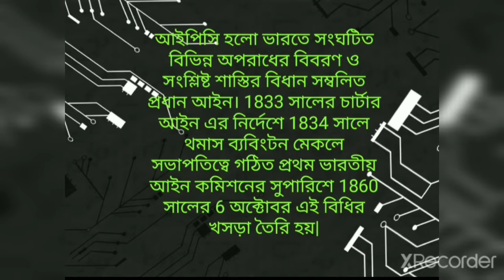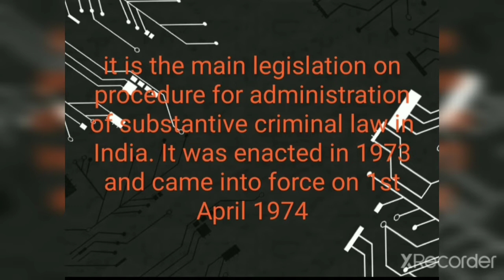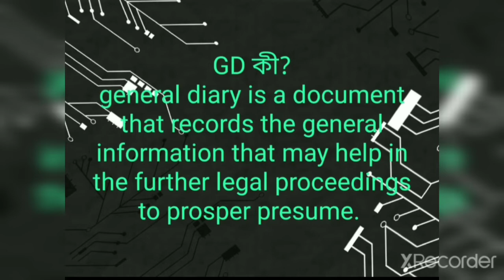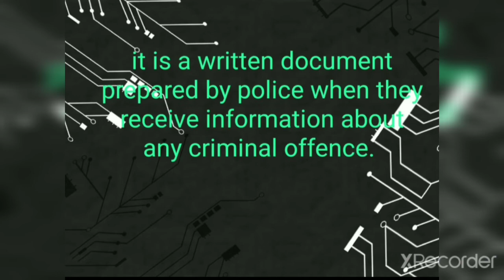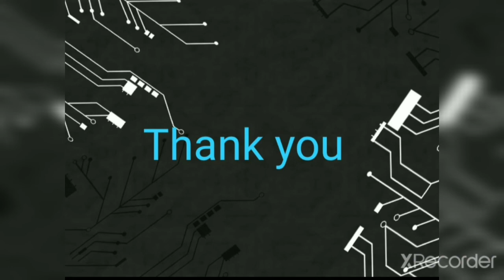WBP CONSTABLE & JAIL WARDER INTERVIEW PREPARATION